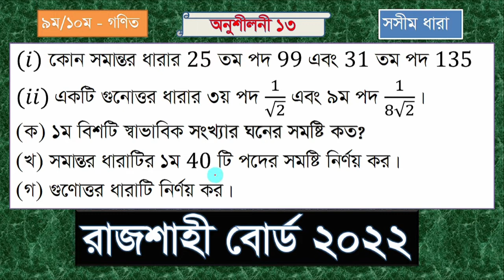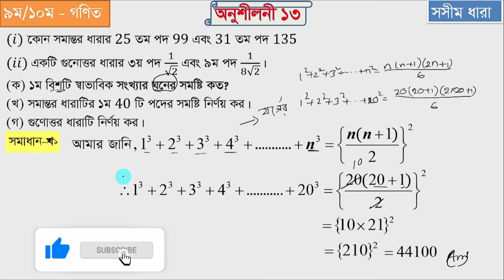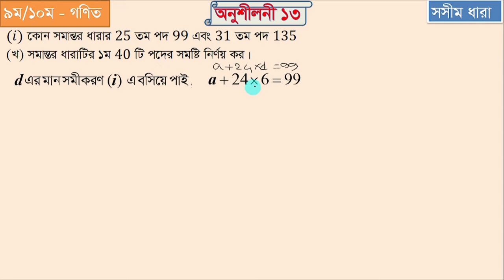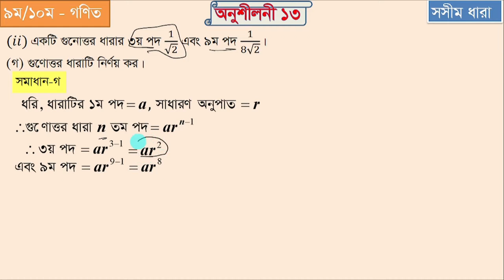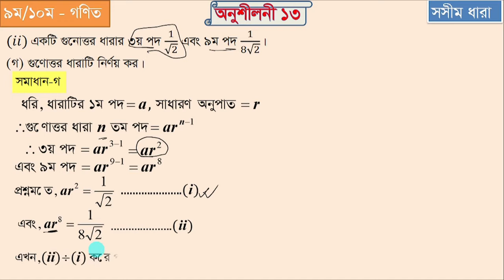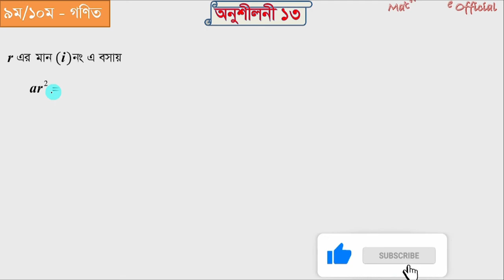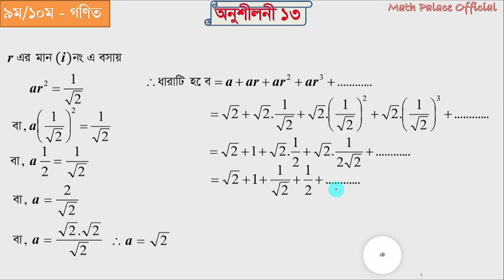সমান্তর ধারা|| গুণোত্তর ধারা || অনুশীলনী ১৩|| SSC Math Chapter 13 || এসএসসি গণিত রাজশাহী বোর্ড ২০২২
সমান্তর ধারা,সসীম ধারা,গুণোত্তর ধারা,দশম সমান্তর ধারা,এসএসসি সমান্তর ধারা,বরিশাল বোর্ড ২০২২,ধারা,এসএসসি 2022 বরিশাল বোর্ড গণিত প্রশ্ন সমাধান সমান্তর ধারা,বরিশাল বোর্ড ধারা সৃজনশীল,বরিশাল বোর্ড ধারা সৃজনশীল প্রশ্নের সমাধান,বরিশাল বোর্ড সৃজনশীল প্রশ্ন সমাধান 2022 ধারা,সিলেট বোর্ড সৃজনশীল প্রশ্ন সমাধান 2022 ধারা,বরিশাল বোর্ড ২০২২,mcq সমাধান বরিশাল বোর্ড,বরিশাল বোর্ড ২০১৯,বরিশাল বোর্ড,এসএসসি গণিত বরিশাল বোর্ড ২০২০ সমাধান প্রশ্ন ৩

নবম গণিত অধ্যায় ১৩,দশম গণিত অধ্যায় ১৩,এসএসসি গণিত অধ্যায় ১৩,এসএসসি গণিত,নবম গণিত,দশম গণিত,রাজশাহী বোর্ড ২০২২,নবম-দশম গণিত,এস এস সি গণিত,গণিত,গণিত অধ্যায় ১৩,২০২২ সালের গণিত প্রশ্ন,সাধারণ গণিত,গণিত সৃজনশীল প্রশ্ন,গণিত সসীম ধারা,রাজশাহী বোর্ড ২০২২ গণিত প্রশ্ন সমাধান,সসীম ধারা রাজশাহী বোর্ড ২০২২,রাজশাহী বোর্ড ২০২২ গণিত প্রশ্ন,rajshahi board 2022 math question solution,rajshahi board 2022 math question,ssc math chapter 13 rajshahi board 2022